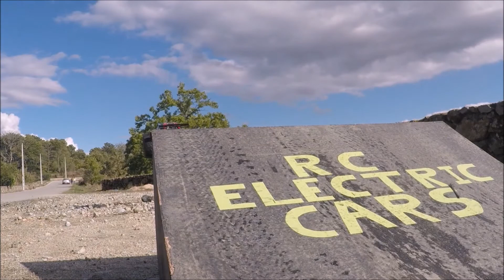Traxxas E-Revo THE BEST JUMPS...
Este video mostra alguns dos saltos realizados com um Traxxas E-Revo. RC Electric Cars

Cette vidéo montre quelques-uns des sauts effectués avec un Traxxas E-Revo. RC Electric Cars